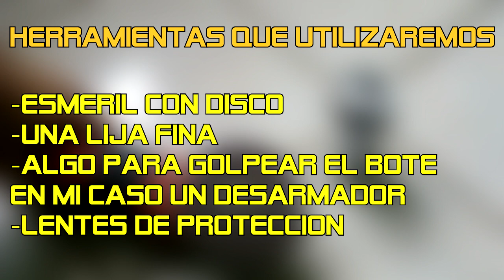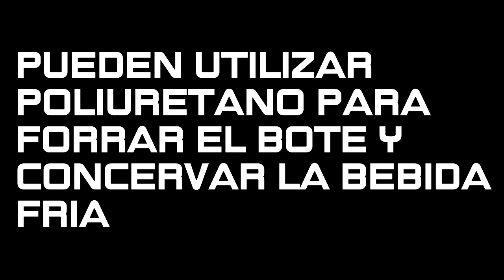"COMO HACER VASOS CON LATAS DE ALUMINIO 2018"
"COMO HACER VASOS CON LATAS DE ALUMINIO 2018" BIEN VENIDOS, en este video les vamos a mostrar lo facil que es hacer vasos con latas de aluminio,  muchas gracias por ver nuestros videos, por suscribirse, por darle like y compartir, si gustan seguirnos en nuestras redes sociales a qui les tenemos los enlaces